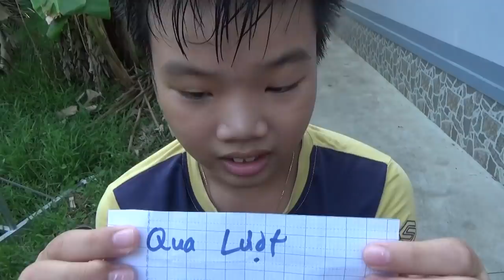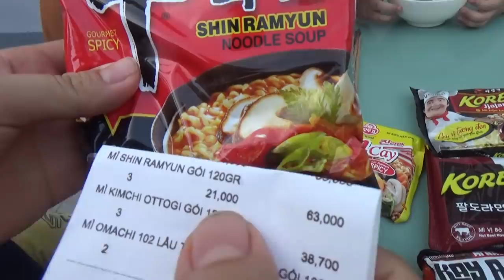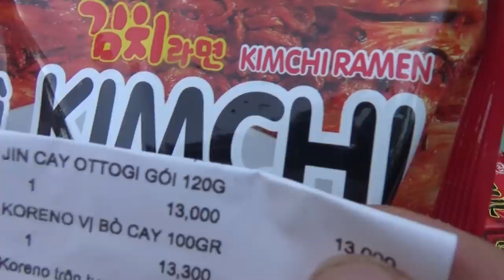Thử Thách Người Cuối Cùng Ngừng Ăn Mì Cay Hàn Quốc [ Trang And Vinh ]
Mì cay hàn quốc là một món ăn rất phổ biến và rất ngon, nhưng ăn nhiều loại mì cay thì ai sẽ là người ăn cay giỏi nhất, theo dõi video để tìm ra người cuối cùng còn ăn mì cay hàn quốc nha các bạn !